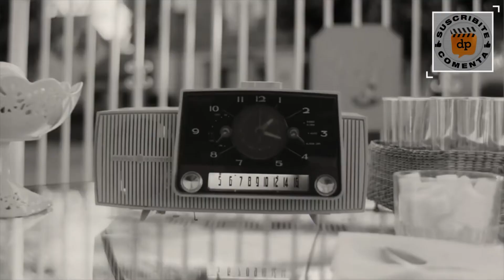WANDAVISION Trailer de Mitad de Temporada Subtitulado al Español - Paul Bettany / Elizabeth Olsen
Titulo Original: WandaVision
Reparto: Elizabeth Olsen, Paul Bettany, Debra Jo Rupp, Fred Melamed, Kathryn Hahn, Teyonah Parris, Kat Dennings, Randall Park, Jolene Purdy, Asif Ali, Emma Caulfield Ford, Shane Berengue, y Shaun MacLean.
Sinopsis: WandaVision, Bruja Escarlata y Visión en España, sigue la historia de Bruja Escarlata. En un principio, la vimos como una supervillana miembro de la Hermandad de Mutantes. Esta superheroína, que se convirtió en miembro de Los Vengadores, posee poderes para cambiar la realidad de varias formas no específicas además de ser una gran hechicera.

La serie sigue en concreto la historia de Bruja Escarlata y Visión que se encuentran dentro de una constante sitcom, desde la edad de oro de la televisión hasta hoy día. Pasando asi por todos los elementos de comedia de una serie de este tipo mientras se intenta aclarar que es lo que le ha pasado a Wanda Maximoff y a Visión tras los acontecimientos de Vengadores: Endgame.